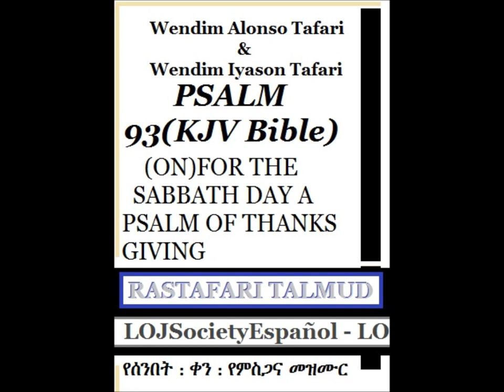FOR(ON)THE SABBATH PSALM OF THANKS GIVING-AMHARIC&ENGLISH MsGaNA:MeZMuR93